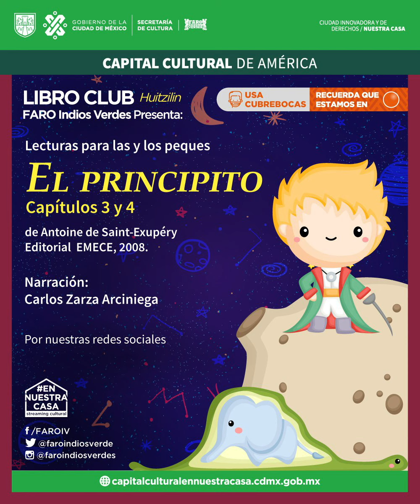“El principito” de Antoine de Saint-Exúpery | Capítulos 3 y 4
Familia farera, les compartimos los capítulos 3 y 4 del cuento “El principito” de Antoine de Saint-Exúpery, 2008.
¡Disfruta de este contenido en familia!